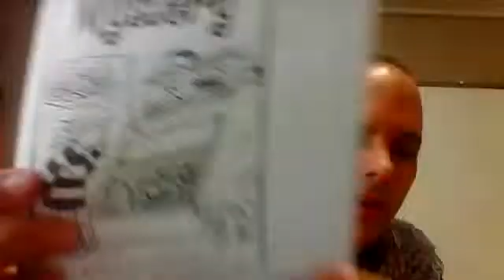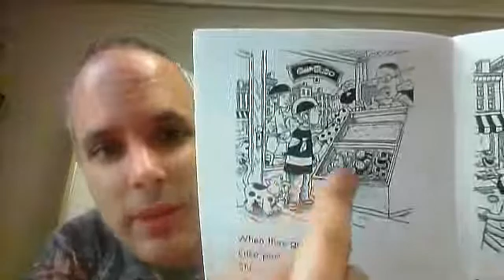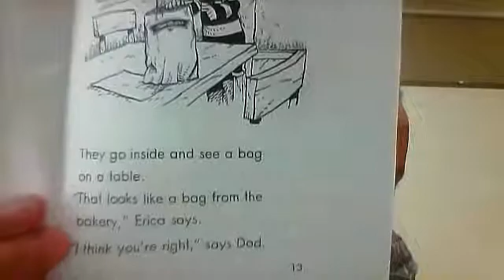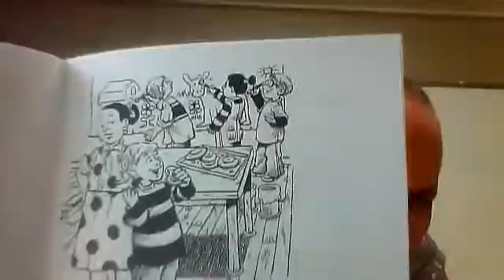j the cinnamon bun mystery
a reading of the Reading A-Z level j book 'The Cinnamon Bun Mystery'